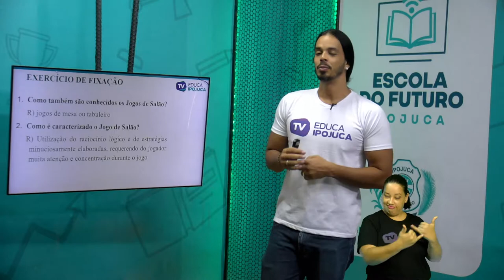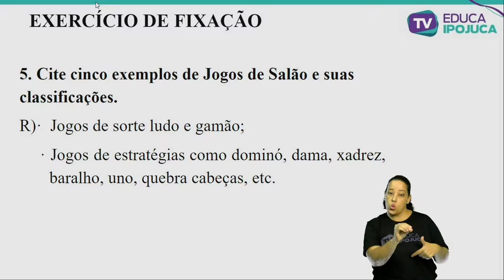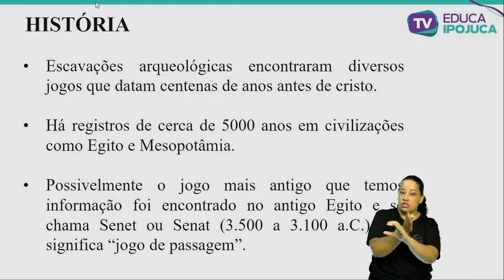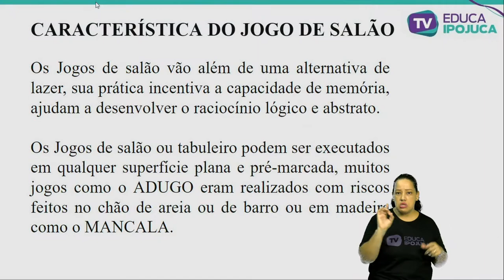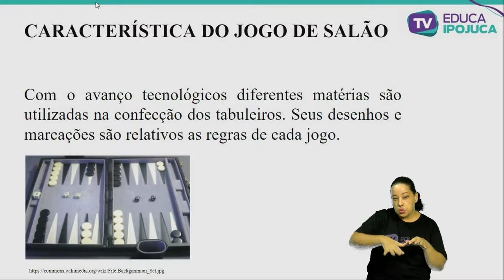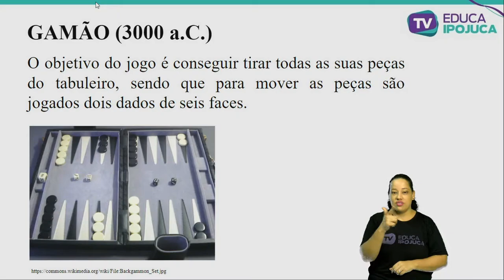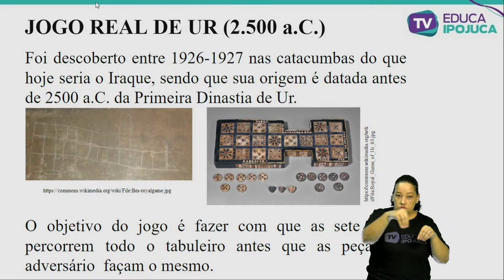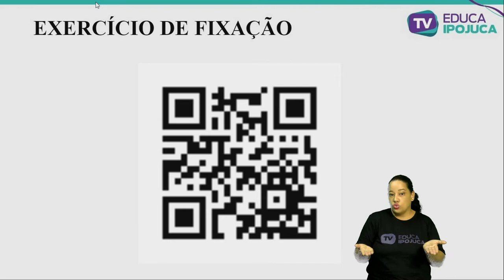EDUCAÇÃO FÍSICA - HISTÓRIA E EVOLUÇÃO DOS JOGOS DE SALÃO - EJA IV - AULA N°002